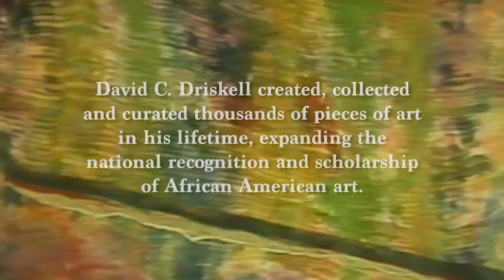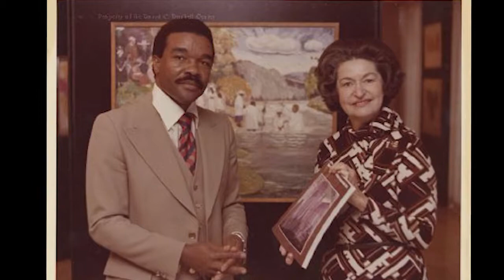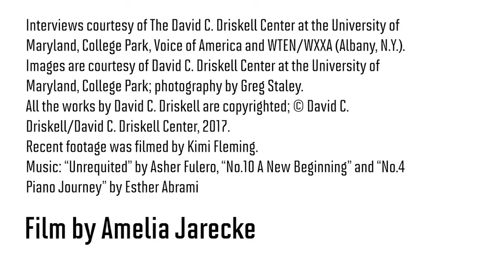“Beauty in the Human Spirit” – David C. Driskell’s art legacy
Film by Amelia Jarecke. Interviews, art and photos courtesy of The David C. Driskell Center’s Fall 2020 virtual exhibition, “The David C. Driskell Center.”